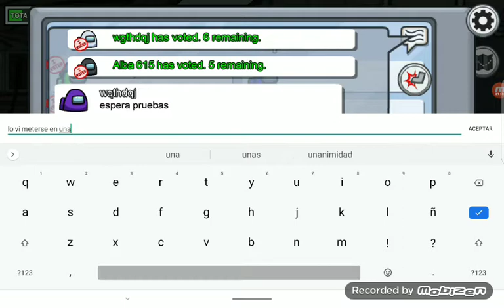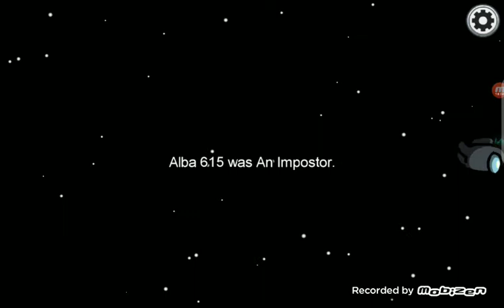Jugamos a among us con mi hermana Ela y mi hermano Bruno